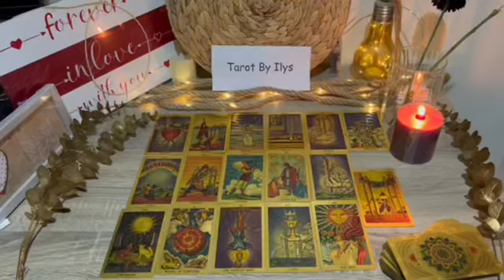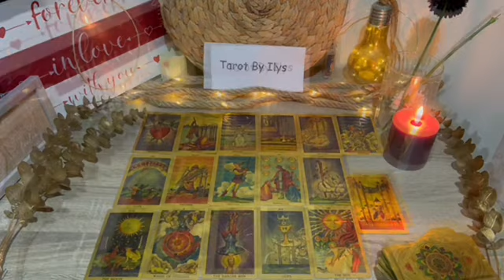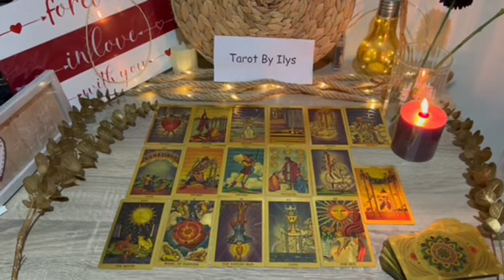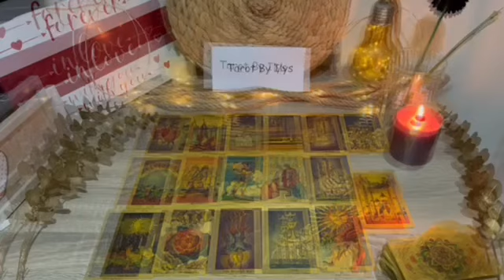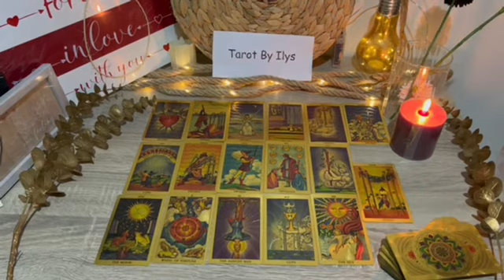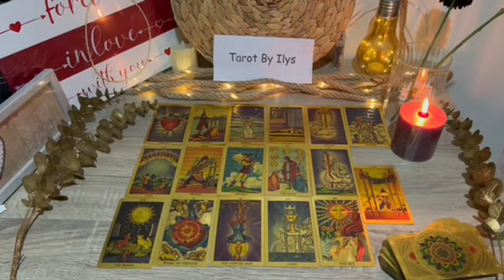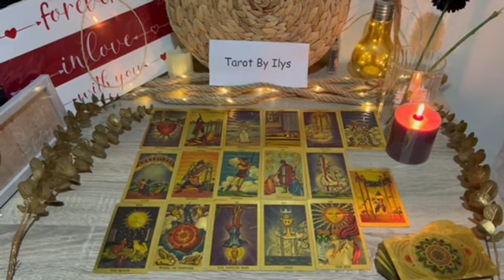TAURUS TAKE THIS "DAMN" OBJECT OUT OF YOUR HOUSE AND YOUR LIFE WILL CHANGE LIKE THIS.! TAROT❤️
Taurus Love
Taurus 2023
Taurus today
Taurus December